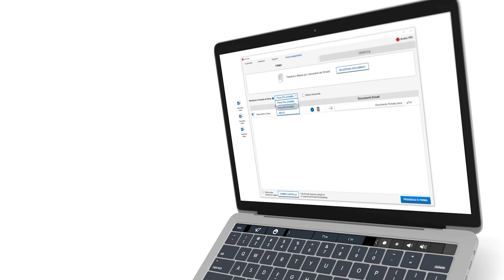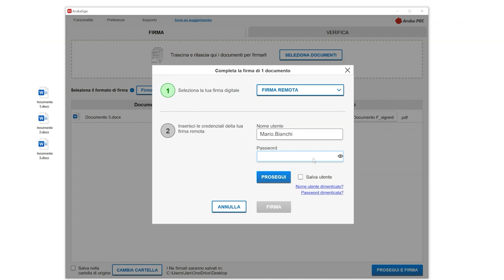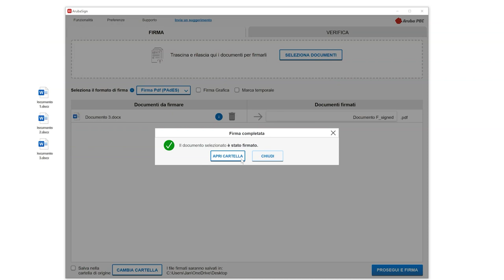Apporre una Firma PDF Invisibile con Aruba Sign e Firma Remota